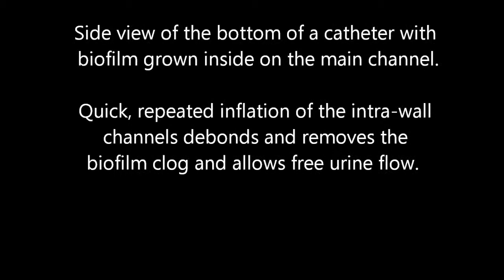MRS Fall 2014 anti infection urinary catheter hd VWL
Technical demonstration of anti-infection urinary catheter prototype developed at Duke University.  Video for MRS 2014 International Meeting. The catheter uses non-antibiotic, wholly mechanical means to remove biofilm from the previously inaccessible main lumen. Questions?